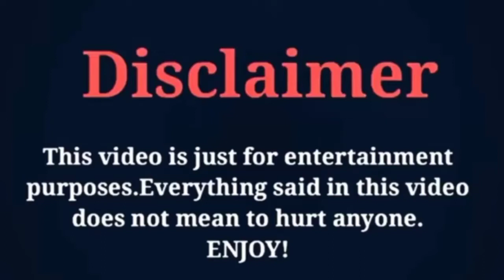Kwak Dong Yeon & Go Sung Hee Real Life Partner (Hidden Love 2022) Real Ages [Gaus Electronics]